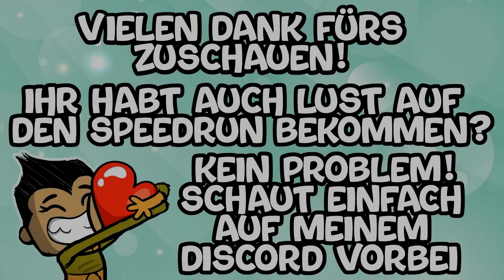Unter 5 Zyklen!!! Neue PB und Platz 3 - 04 - CommONIty Speedrun - Stahl - Oxygen not Included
Ich hab Bock auf Speedruns und ihr habt Bock auf Speedruns, also machen wir Speedruns! Diesen Monat gibt es einen neuen Speedrun und ihr könnt mit rein grinden, seid ihr schneller als ich? 😉 Den Siegern winken Ruhm, Ehre und Wildcard, was will man mehr? 🤣

Ihr habt Bock es selber mal auszuprobieren? Kein Problem, kommt auf meinen Discord Kanal, da findet ihr alle Infos rund um den CommONIty Speedrun und die Save Files.

Im neuen Stahl Speedrun geht es darum so schnell wie möglich 100Kg Stahl herzustellen. Welche Karte ist ganz egal!